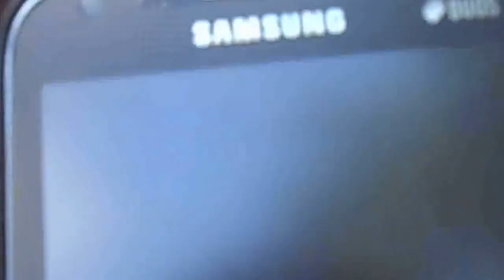Super Gisele - Inicio do Show-Hold Me Again - Anime Rescue 2ª Ed 2016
Kwai: @canalvaldoir